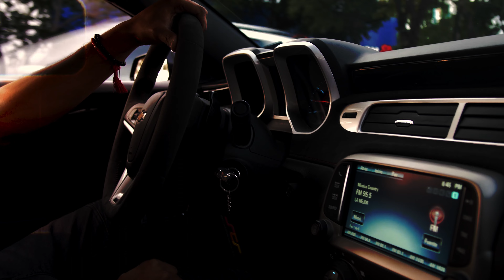Wants Vs. Thoughts. | Setema Gali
we explore the fascinating phenomenon of obtaining what you thought you wanted, only to discover that it doesn't bring happiness. We'll dissect the difference between getting what you wanted and fulfilling your true needs.